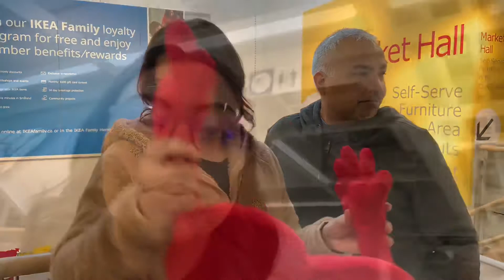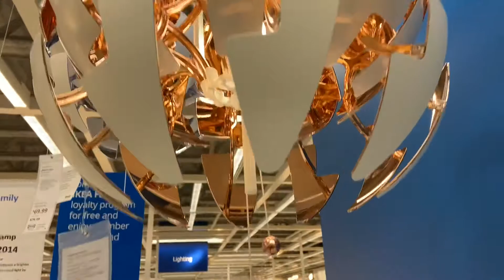THE HAYRE’S - Valentine’s Day at IKEA!